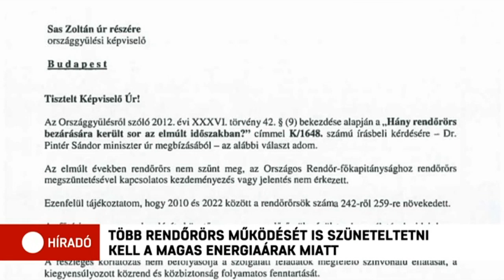Ki fog így ránk vigyázni? Több rendőrség működése is szünetel a magas rezsiárak miatt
A Jobbikos Sas Zoltán szerint már a Belügyminisztérium is elismerte, hogy az energiaárak növekedése miatt rendőrörsöket zárnak be az ország déli részén.